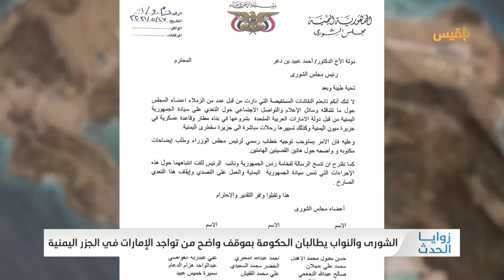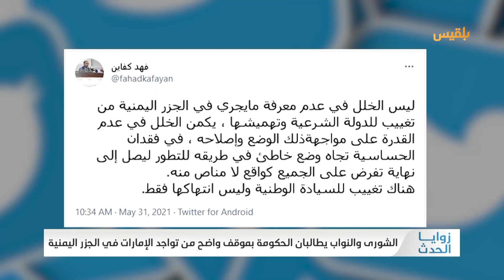مجلسا الشورى والنواب يطالبان الحكومة بموقف واضح من تواجد الإمارات بالجزر اليمنية|تقرير: محمد اللطيفي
طالب رئيس_مجلس_الشورى أحمد_بن_دغر رئيس الحكومة معين عبد الملك بإرسال وفد إلى جزيرتي ميون وسقطرى.
ودعا بن دغر إلى إرسال فريق حكومي مشترك يضم برلمانيين وأعضاء من مجلس الشورى لاستقصاء الحقيقة كما هي على الأرض تجاه ممارسات الإمارات وانتهاكاتها للسيادة الوطنية.